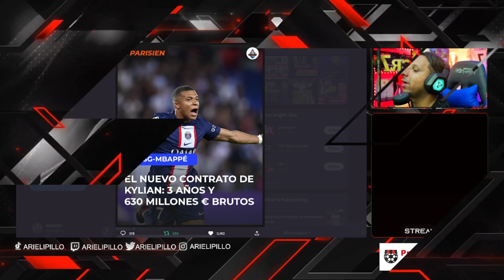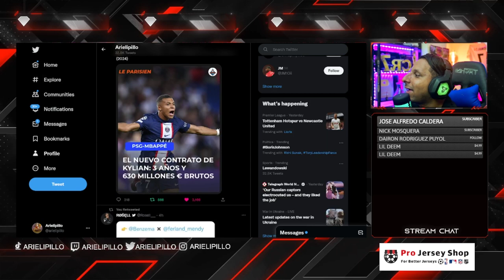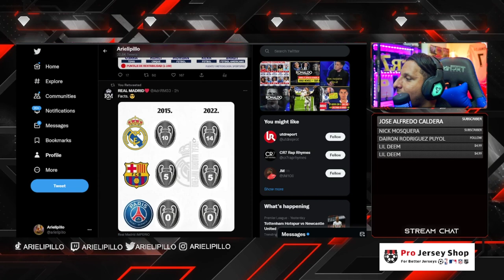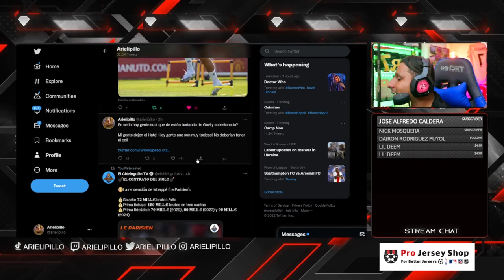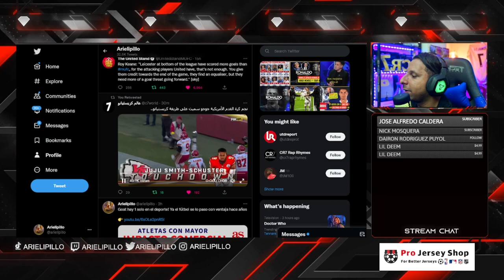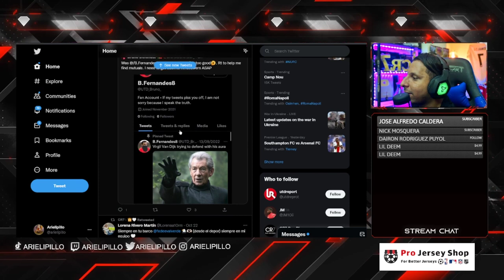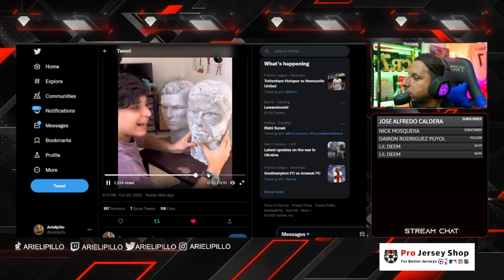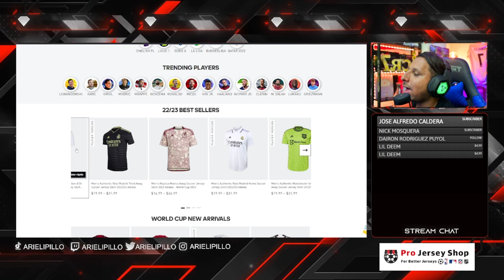🚨 El CONTRATO FARAÓNICO de KYLIAN MBAPPE con el PSG 🔥 NUNCA SERA como CRISTIANO 🚀 TEN HAG ODIA a CR7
Rock Star Family
Man United vs Chelsea 1-1
CASEMIRO AL RESCATE DE TEN HAG | CHELSEA 1 - 1 MAN. UNITED
🚨 CRISTIANO RONALDO FUERA del UNITED VS CHELSEA - CR7 NO JUGARÁ CASTIGO y GUERRA TOTAL con TEN HAG
CASEMIRO GOLAZO SALVA al UNITED sin CRISTIANO RONALDO / Chelsea 1-1 Manchester United

817 goles ⚽️ en Total
117 Goles Internacionales
 14  Goles   ⚽️ en el año 2022

CRISTIANO
817 goles cristiano Ronaldo 🤯😱 va por Bican

Diseño web
Crear Página Web en Google
Trading
Forex
Xm Broker
Icloud
Taxi Didi
Taxi uber
Fx Trading
Redbull
Robin Hood
Amazon Stocks
nike adidas
Samsung y Apple
In-drive
Uber Eats
Crear Página Web
Diseño web
Trading
Forex
Xm Broker
Icloud
Taxi Didi
Taxi uber
Fx Trading
Redbull